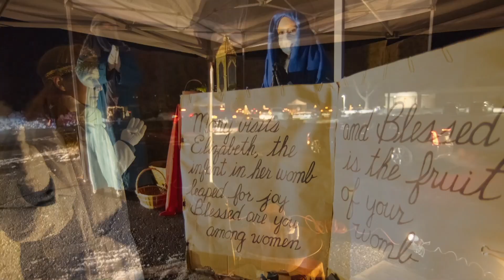Good Shepherd Catholic Church Living Nativity 2020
LIVING NATIVITY
This year Good Shepherd hosted a “drive through” Living Nativity on their Trindle Road Campus in Camp Hill.